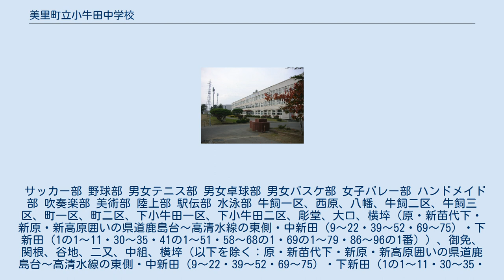美里町立小牛田中学校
美里町立小牛田中学校（みさとちょうりつ こごたちゅうがっこう）は、宮城県遠田郡美里町牛飼にある公立中学校。
 ほど近い北側に江合川、南側に陸羽東線、東側に宮城県小牛田農林高等学校のある小牛田地区の市街地のはずれにある。